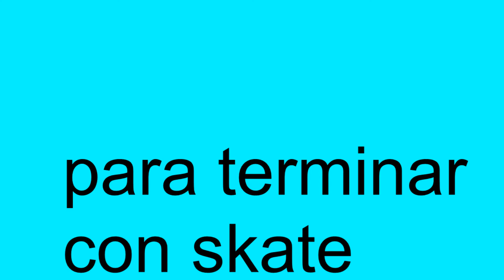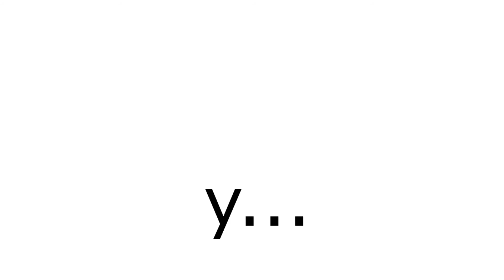skate y demás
otro sencillo video de skate por la zona cantabra.
canales:
lucas revilla vacas
manu parapapa